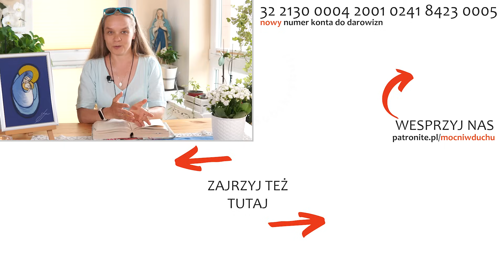Łaska i wierność spotkają się [Ps 85, 9-12] | Inga Pozorska | Zoom - 14.07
Duchowość ignacjańska
🔥HOT 10 w czerwcu 2024
01. Daj mi usłyszeć Twój głos - Mocni w Duchu
02. Ty obecny wśród nas - Mocni w Duchu (official video)
03. Litania do św. Józefa (+tekst)
04. Ślub Anny i Louisa - niesamowity śpiew pana młodego
05. Litania Loretańska | Biała jak śnieg (2020) | Mocni w Duchu - muzyka [official video]
06. Mocni w Duchu - Wielbię
07. Przybądź, Duchu Święty (Sekwencja do Ducha Świętego) - Mocni w Duchu
08. Ślubuję Ci – Mocni w Duchu. Śpiewające małżeństwo. Koncert 11 Przykazań. Atlas Arena Łódź
09. Głębia przyzywa głębię - Mocni w Duchu
10. 15. Czarna Madonno | Biała jak śnieg (2020) | Mocni w Duchu - muzyka [official video]